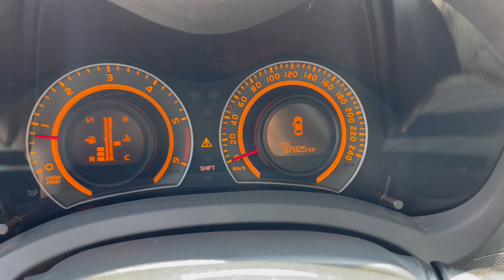Toyota Auris 1.4D-4D 67000км !!!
⚈ Цена: 12 900лв. или по 162лв./мес.
⚈ Тип двигател: дизелов
⚈ Мощност: 90 к.с.
⚈ Евростандарт: Евро 4
⚈ Скоростна кутия: ръчна
⚈Пробег: 67 000 км

ЗАКУПЕН ЧИСТО НОВ ОТ ТОЙОТА БЪЛГАРИЯ , РЕГИСТРИРАН , НАПЪЛНО ОБСЛУЖЕН , С ВСИЧКИ ПЛАТЕНИ ТАКСИ И ГОДИШНА ВИНЕТКА ! ! ! ПЪЛНА СЕРВИЗНА ИСТОРИЯ ! ! ! 4БР чисто нови гуми ! ! ! АВТОМОБИЛА Е НЕРАЗЛИЧИМ ОТ НОВ ! ! ! ПЕРФЕКТНА работа на всички системи и екстри по автомобила ! ! ! ТЕСТ ДРАЙВ ! ! ! Автокъща NEXT AUTO предалага за своите клиенти застр. ГO, Kаско с голям % отстъпка и съдействие за регистрация в КАТ! ! ! ! ! ! Възможност за подръжка в собствен сервиз на Автокъщата! ! ! Лизинг! ! !